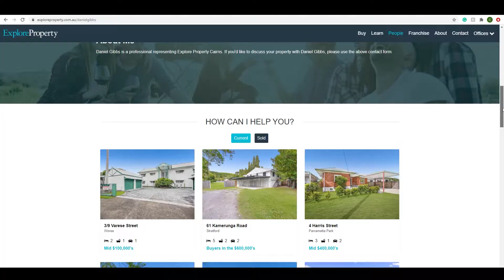Daniel Gibbs Present Cairns Real Estate Market Update | September 2020